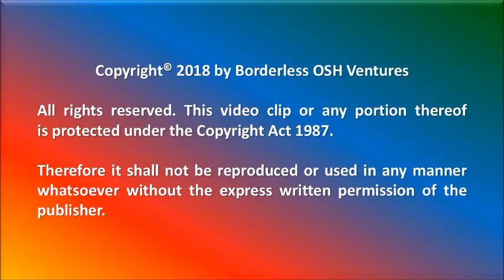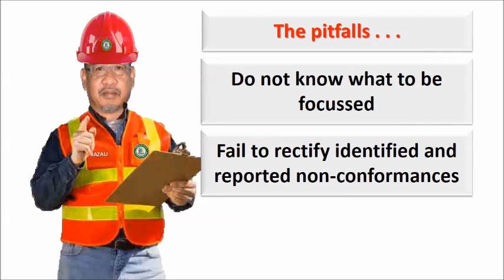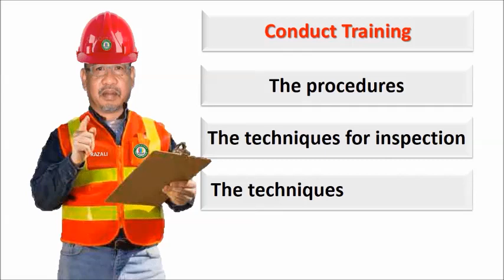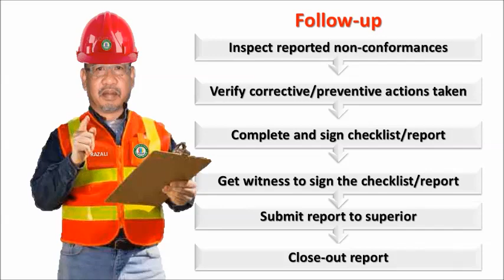Introduction to Workplace Safety Inspection